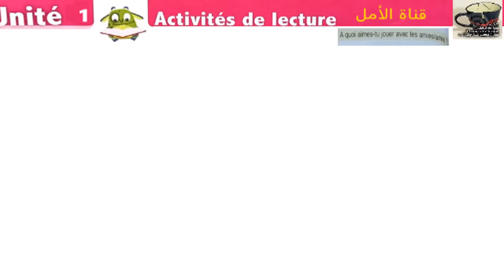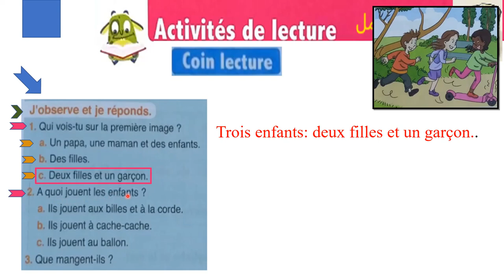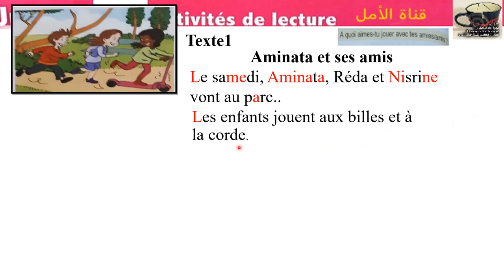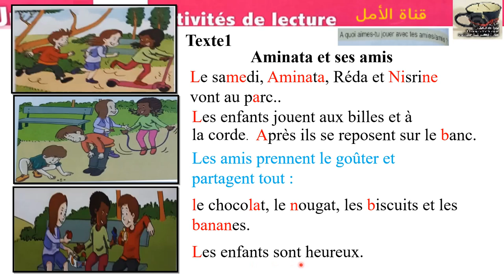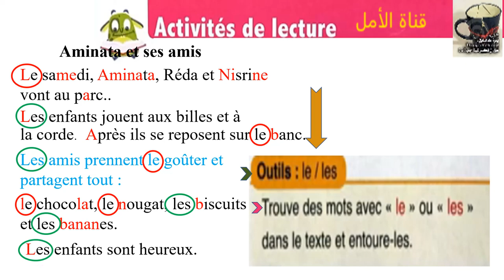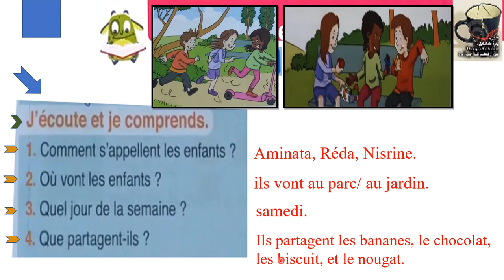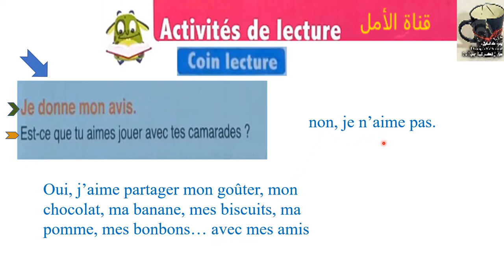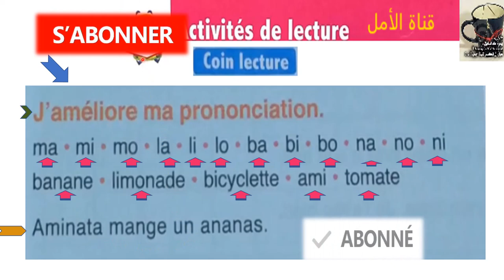12f l'oasis des mots 3 aep page 12 et 13 activités de lecture aminata et ses amis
12f l'oasis des mots 3 aep page 12 et 13 activités de lecture aminata et ses amis